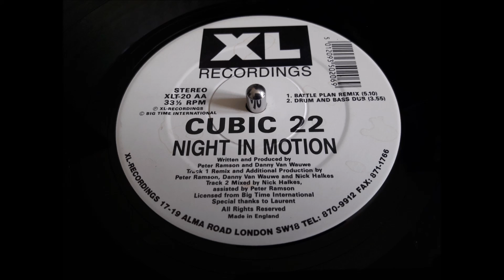Cubic 22 - Night In Motion (Battle Plan Remix)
Cubic 22 ‎– Night In Motion
Label: XL Recordings ‎– XLT-20, XL Recordings ‎– XLT 20
Format: Vinyl, 12", 33 ⅓ RPM
Country: UK
Released: 1991
Genre: Electronic
Style: Hardcore, Techno

Tracklist
A1 Night In Motion (Original Mix)
A2 Night In Motion (Nick's Relocated Remix)
AA1 Night In Motion (Battle Plan Remix)
AA2 Night In Motion (Drum And Bass Dub)